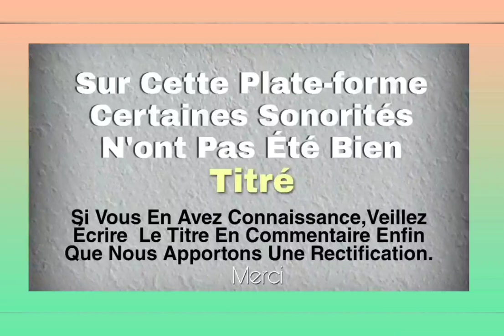DRIGA GNAHORE (zidoguei) musique bété